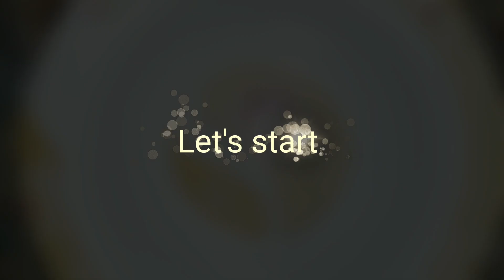How to Make Pineapple Cake without Oven Birthday Cake Recipe in Urdu/Hindi by isha Fatima's kitchen